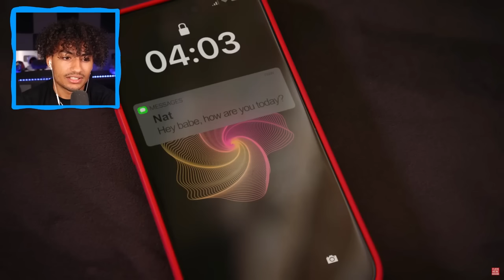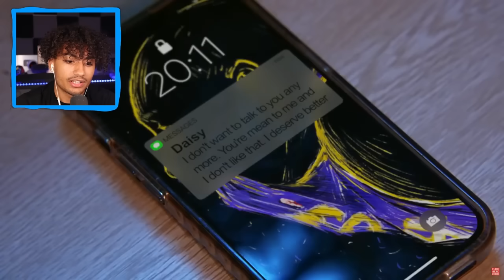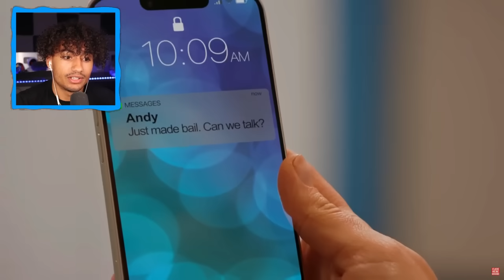Brothers Find Out They Are DATING SISTERS